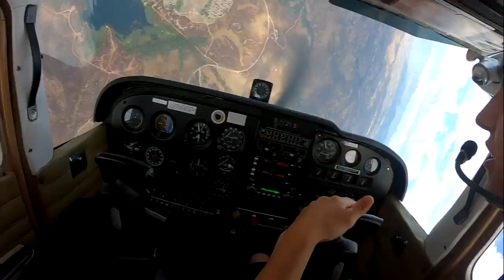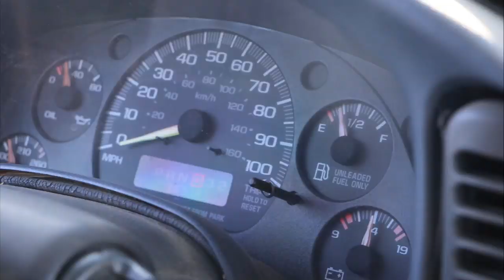We Jumped Our Tesla! (LA Tesla Jump)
WE are going to jump the van BIGGER next vlog.
WEEKLY VLOGS!!!
COMMENT NEXT TATTOO IDEA FOR TATTOO CHALLENGE!